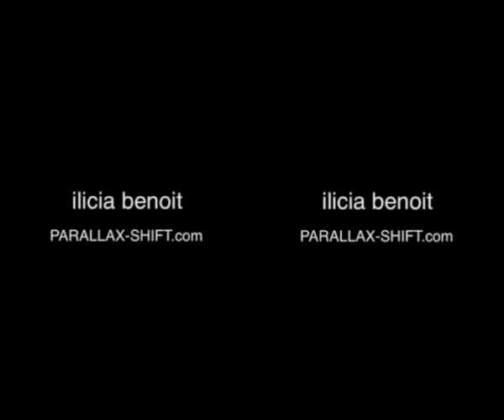Fusion Experiments of Motion Video with Homologous and Disparate Elements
Video footage credited to Instagram user @myshli